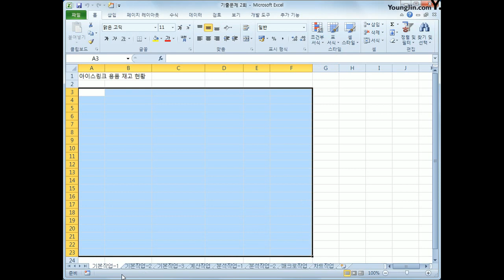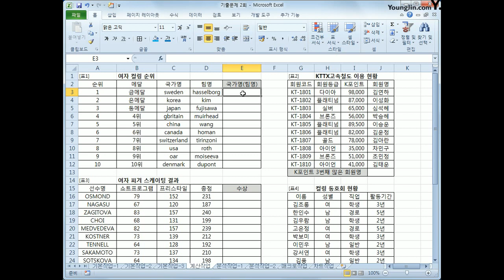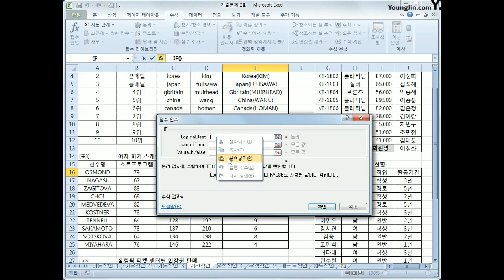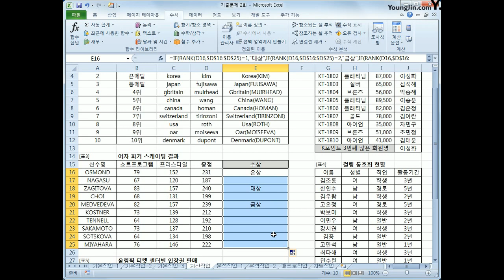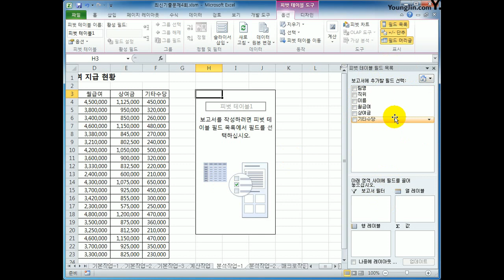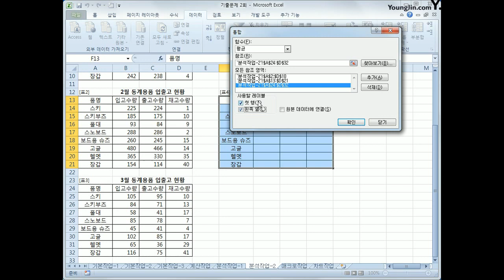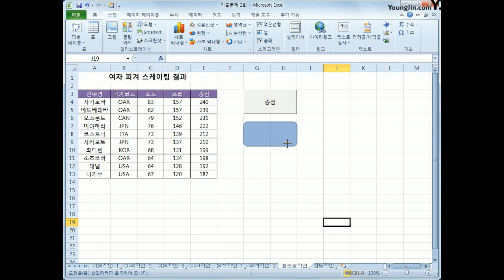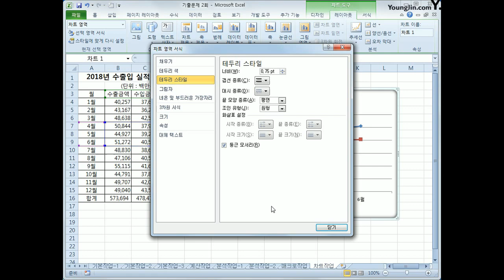[컴활2급실기] 2018B